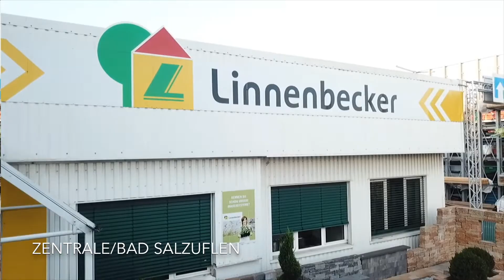Ausbildung bei Linnenbecker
Unsere Auszubildenden Djuna und Ilona berichten im Rahmen ihres Azubi Projektes über die Ausbildung bei Linnenbecker.

Wir machen unsere jungen Mitarbeiter fit für ihre zukünftigen Aufgaben. Wir sorgen für eine hervorragende, praxisbezogene Ausbildung und für das gute Gefühl, die anspruchsvollen Herausforderungen unserer Branche sicher meistern zu können.

Wir kümmern uns um einen guten Start ins Berufsleben und um beste Karrierechancen. Positive Perspektiven verbinden wir bei Linnenbecker mit den Vorzügen der spannenden, sich stets wandelnden Baustoffbranche. Als Teil unseres Teams wird es dir leicht fallen, dich beruflich zu entfalten und Spaß an deinen Aufgaben zu finden.